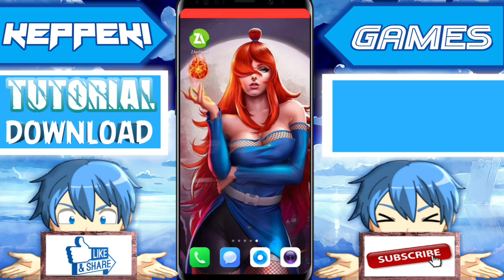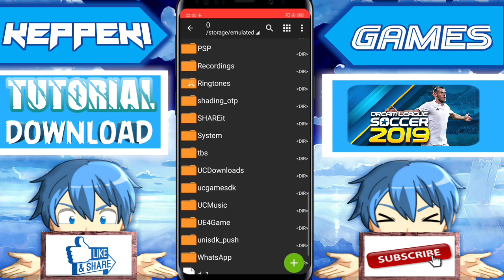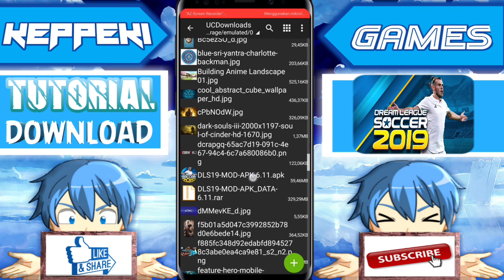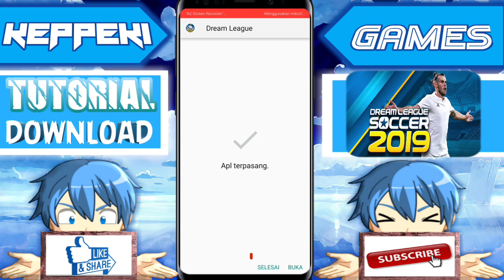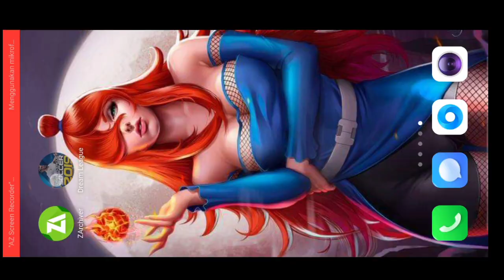🔴 Tutorial Cara Download dan Install Game Dream League Soccer 2019 MOD Unlimited Money di Android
Link Download cek dibawah 👇👇👇:

((🙏 Mohon Maaf di Menit ke 9 sampai menit ke 11 tidak ada Suaranya, berhubung karena music/lagu dalam game kena Copyright, jadi Saya Hapus Suaranya 😑))

Hey Guys..n Girls, Welcome back to My YT Channel,
kali ini Saya akan membagikan Tutorial Download Game Sepakbola, Dream League Soccer 2019 Mod Unlimited Money di android, Game Ini Offline, tapi Bisa Online juga untuk yg Suka Turnamen, dengan Grafis sekelas Konsol PS2 PS3, yg hampir menyerupai aslinya, soo.. let's see...,,, dan jgn lupa kasi pendapat Kalian tentang Video ini di Komentar yaa,,dan langsung aja Kita tonton Guys.. n Girls.. SELAMAT MENONTON YAAaa. 🙏👍😁

🔻 Dibutuhkan Android versi 4.0 keatas

🔻Mode: Offline/Online

🔻 File download cuma 329Mb

👉 Download GAME Dream League SOCCER 2019 Mod disini: Android

So, jadi bagaimana Guys n Girls?? Apakah Kalian SUKA?? Semoga Kalian Semua Terhibur yaaa,,😊
Terimakasih Banyak Sudah Menonton Video kali ini, dan sebelum bermain Game Budayakan untuk #@PRAY&PLAY@# 🙏👉🎮😁

SEKALI Lagi Terimakasih Banyak Guys.. n Girls..

BYE-BYEEEE. 👋✌️
STAY AWESOME 😎